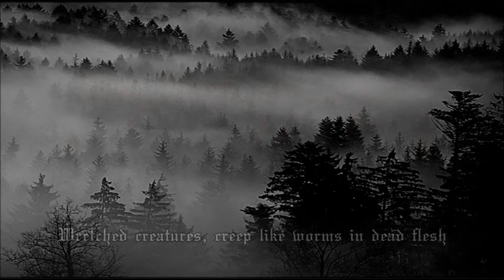05 Misanthropic Nature Spirit - Track 5(CD) / Wintarnaht-Germinôd rerelease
Misanthropic Nature Spirit - lyric video. New song from November 2018 for the upcoming rerelease of the "Germinôd - Archaische Verse" compilation. 222 handnumbered CD´s with 3 bonus tracks.
Music & guitars by Zifallan; vocals, bass & drums;  lyrics, mix, master & video by Grimwald Nov/Dec-2018.

WINTARNAHT - Archaic Black Metal

LYRICS:
They are supposed to wander in the holy light
Wearing white robes, stained by their lies
Spittel and greed, degenerated theistic existance
Wretched creatures, creep like worms in dead flesh

I am
The Misanthropic Nature Spirit
I hate
The abhorrent race of man

Into the forest, where solitude prevail
Into the nature, in silence I observe
Death to the masses, I hate you all
Rapists of the world, fuck you and fall

I bleed
In the face of the swallowing light
I drown and arise
In hate and eternal resistance

Nature is the spirit
And nature is their fiend
Theistic bastard, human vermin
Atomic enlightenment shall arise!

Verses 09/17 ∙ Music 09/17